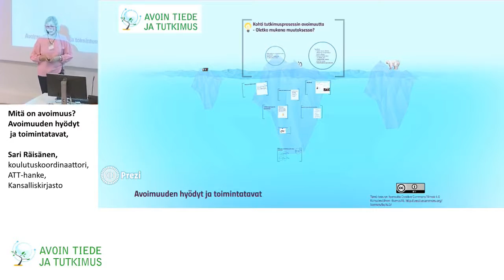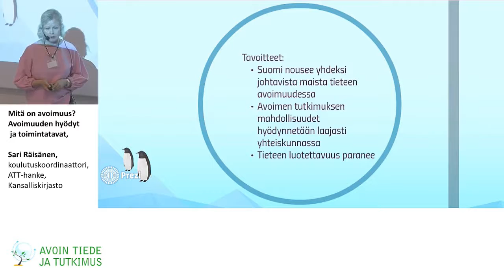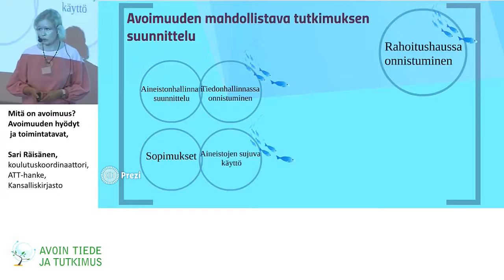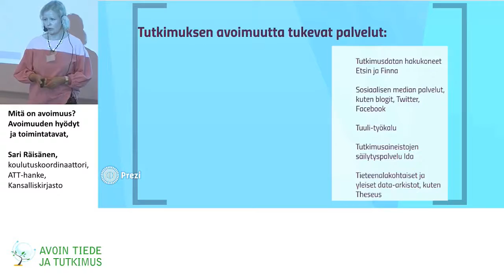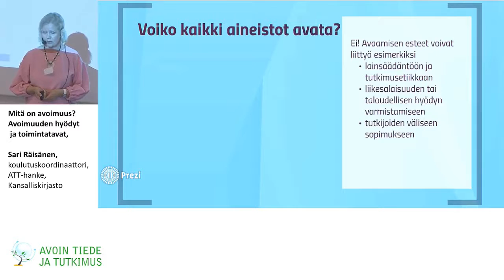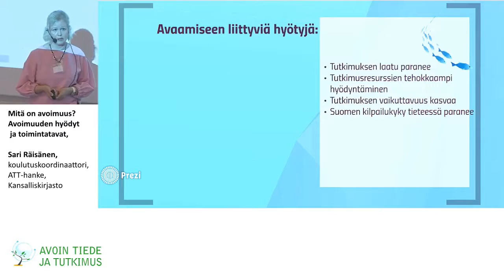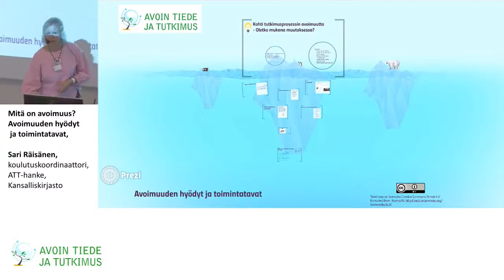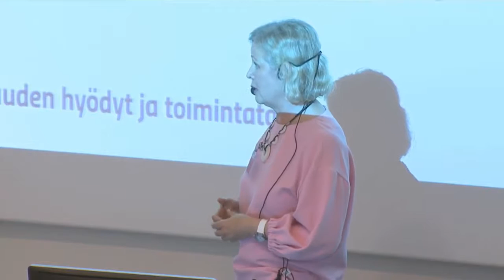Sari Räisänen – Mitä on avoimuus? Avoimuuden hyödyt ja toimintatavat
Sari Räisänen, koulutuskoordinaattori, ATT-hanke, Kansalliskirjasto, määrittelee mitä avoimuudella tarkoitetaan ja tutustuttaa avoimuuden hyötyihin ja toimintatapoihin.